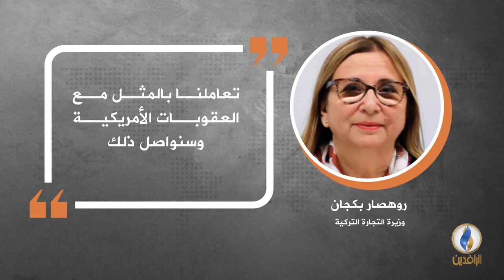في دقيقة .. أبرز التصريحات الصحفية ليوم الجمعة.